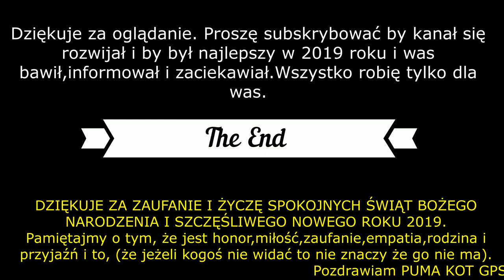Puma broni jedzenia - YORKSHIRE TERRIER - zadziorny, kochany malec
Kolejne krótkie świąteczne nagranie z życzeniami na końcu dla was wszystkich. A PUMA jak zwykle broni swojego jedzenia, ona ma psi ADHD i albo je, albo śpi , albo pilnuje terenu bo tam eskapadę robi kot.
Pozdrawiam wszystkich miłośników zwierząt , jak i wszystkich innych. Proszę PUMA polubić tylko i wyłącznie ;-) , oraz ŻYCZĘ SPOKOJNYCH ŚWIĄT BOŻEGO NARODZENIA I SZCZĘŚLIWEGO NOWEGO ROKU 2019.
Pamiętajmy, że mamy w sobie HONOR,UCZUCIA, EMPATIE, MIŁOŚĆ, PRZYJAŹŃ , pamiętajmy o rodzinie i przyjaciołach. BO TO , ŻE KOGOŚ NIE WIDAĆ TO NIE ZNACZY ŻE GO NIE MA!!!

Another short Christmas recording with wishes at the end for all of you. And as usual, PUMA defends your food, she has dog ADHD and either eats or sleeps, or keeps an eye on the area because there's a cat making an escapade.
I greet all lovers of animals, as well as all others. Please PUMA like only and only ;-), and I WANT PEACE OF DAY OF CHRISTMAS AND HAPPY NEW YEAR 2019.
Remember that we have HONOR, FEELING, EMPAT, LOVE, FRIENDSHIP, remember about family and friends. BO THAT SOMEONE CAN NOT SEE IT DOES NOT MEAN THAT THERE IS NO IT !!!